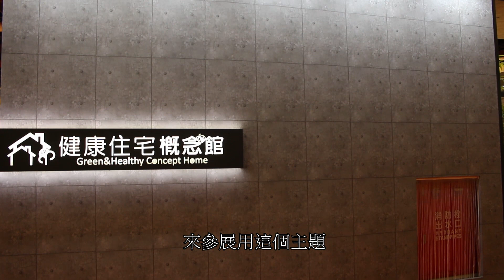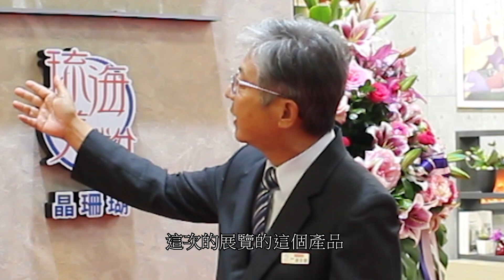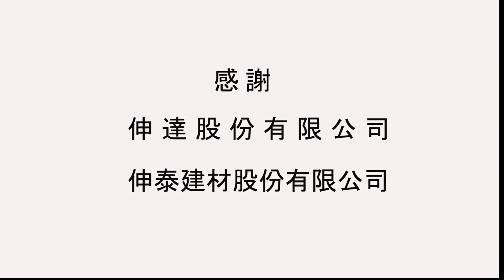[產業最前線] Ep 4 建材大展 : 健康宅 、系統櫥櫃、窗角防裂大追擊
經濟日報網 商情 | 頻道開張於 2014年8月31日

關於:
經濟日報網 | 商情頻道

公司簡介
經濟日報網 | 商情Youtube頻道
經濟日報為台灣財經新聞媒體的領導品牌，自1967年4月20日創刊以來，近半世紀來，經濟日報見證經濟成長的軌跡、輝煌，並為工商企業界發聲；也陪著台灣社會度過危機四伏的年代，不論石油危機、亞洲金融風暴，或國際金融海嘯的飄搖歲月，每一個關鍵時刻，我們都掌握第一手的動態，協助產業、企業及經營者洞燭機先，做出判斷及決策，投資人亦能審度時勢、趨吉避凶。

台灣經濟已由快速起飛轉向穩健發展，產業結構需要調整翻新，發展目標也須兼顧成長與分配。轉型的過程中，我們深感責任重大，願秉持創報的初衷，持續為產業、企業發現問題、掌握趨勢，並提供多元觀點，協助政府抓準方向、訂立最適決策，為台灣經濟下一階段的發展運籌帷幄，在國際經濟發展的競逐中保持領先。

與此同時，媒體生態出現巨大變化，傳統紙媒式微，載具發展日新月異，面對資訊傳遞在時間、形式、內容上的改變，經濟日報積極順應潮流需求，調整內容取材、呈現形式及經營模式，為媒體事業永續發展計，持續成為台灣最具影響力的財經原生資訊的提供者。

在此體認下，經濟日報持續堅守既有紙本的質量，並擴大財經專業服務的面向，舉辦各類型活動，滿足分眾用戶的需求，並更貼近用戶。這些活動包括：各種主題的工商展覽，對象涵括產業、企業及消費者；並依據趨勢發展需要，籌劃各種專業主題的講座、研討會及論壇，創造新的內容需求及價值；自2007年起舉辦的諾貝爾大師論壇，每年邀請當年度諾貝爾經濟學獎得主來台，更是擴大台灣國際視野的具體行動，並已內化成為經濟日報的品牌價值。

數位平台的發展是擴大新服務的核心，不只透過各種載具呈現內容，也大量運用及加值初級資料，成為對用戶更有意義的資訊；更重要的是，大大延伸了服務時間，目前新聞部已是23小時運作，時時刻刻透過不同平台發布重要財經資訊；在此架構下，經濟日報內容服務已做到「一流多端」，供應到聯合晚報、經濟日報、聯合報、聯合新聞網、經濟日報網、經濟日報品牌App、FB粉絲團等多個平台，拉大觸及用戶的層次及廣度。

我們珍惜讀者對經濟日報的青睞，重視社會賦予的價值，未來將持續堅守崗位，繼續為台灣經濟付出奉獻。
成立日期

於2014/8/31 建立此商情Youtube頻道。
探訪中小企業組分享看得見的商機與潛藏價值。

產品
商情快訊、工商展覽、專業講座、研討會與論壇、企業整合行銷服務

本影片未經許可，不得轉發以及商業用途

台北建材展 Clean up#歐肯OAK#固多多